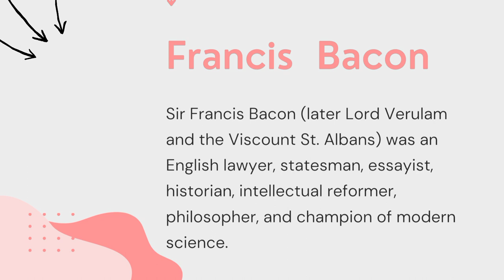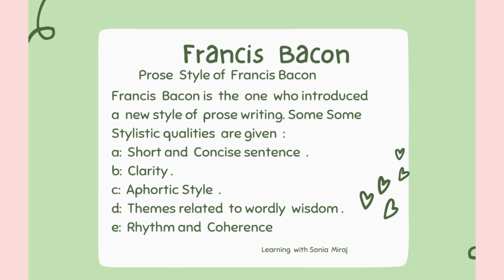Writing Style of Francis Bacon.